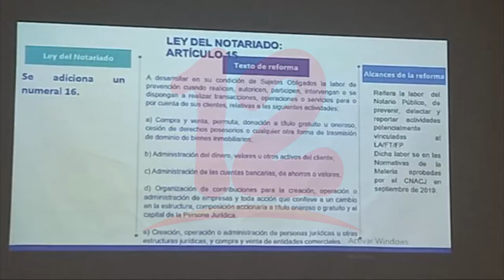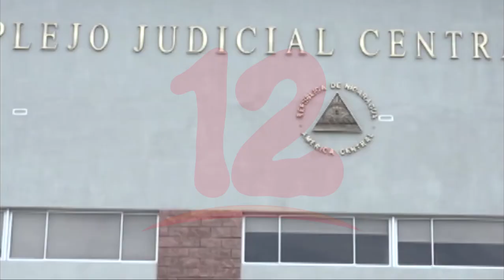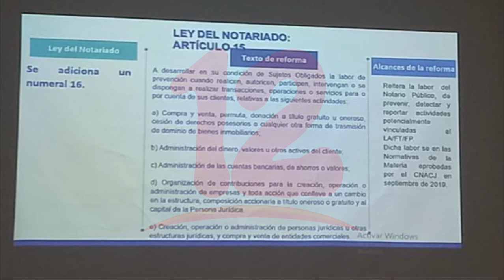Abogados solicitan capacitación para poder cumplir reforma de ley de notarios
Noticias12Nicaragua Abogados solicitan capacitación para poder cumplir reforma de ley de notarios, la nueva reforma aún no es incorporada pero ya se está presentando en diferentes jurisdicciones